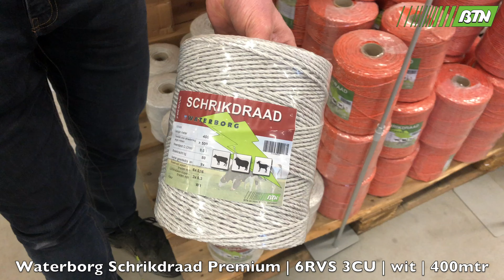Waterborg Schrikdraad Premium | 6RVS 3CU | wit | 400mtr - BTN de Haas (131038)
Meer weten? Ga dan naar
Private Power schrikdraad van BTN de Haas voor een permanente en lange afrastering. Het schrikdraad is wit van kleur en geschikt voor afrasteringen langer dan 500 meter, dankzij de extra geleidingsdraden. Goede prijs-kwaliteit verhouding en een uitstekende stroomgeleiding. Op de rol zit een lengte van 400 meter.